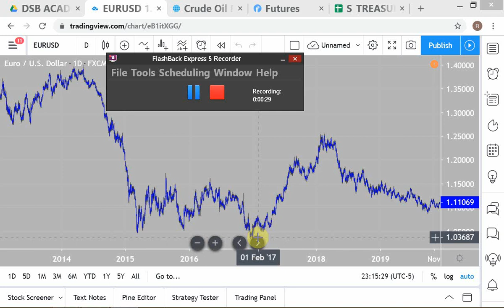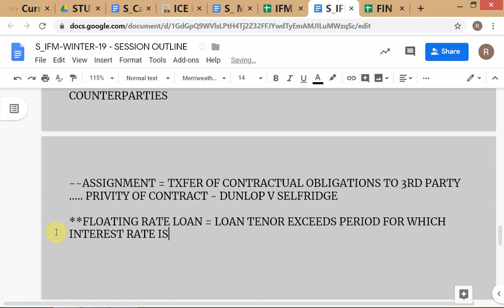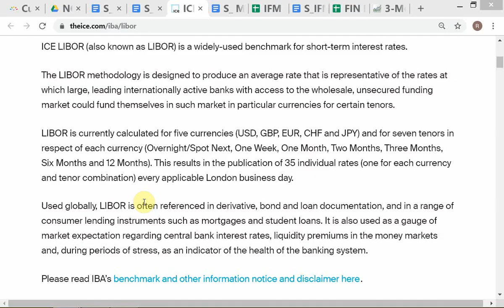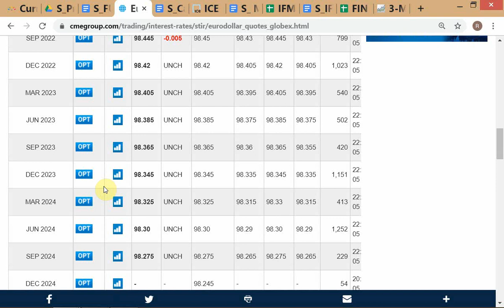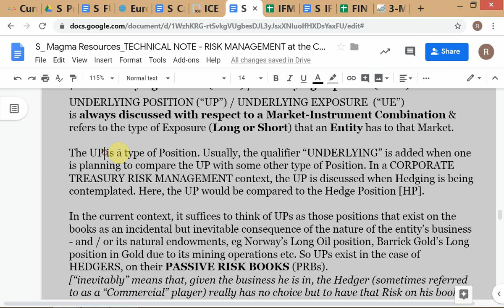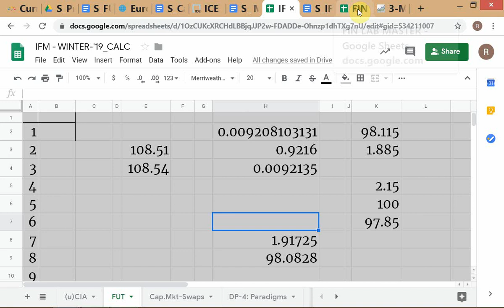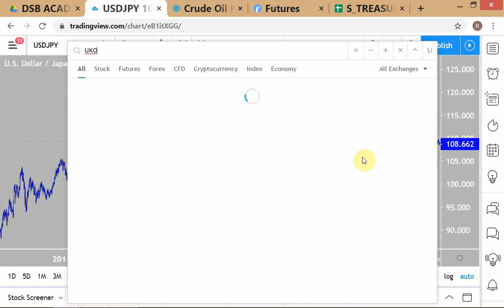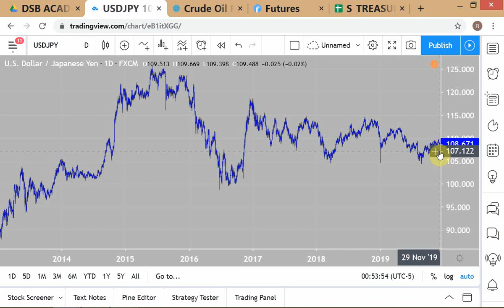IFM - Winter 2019 / # 10 / LIBOR & Interest Rate Risk; Underlying Positions / 6-DEC-'19